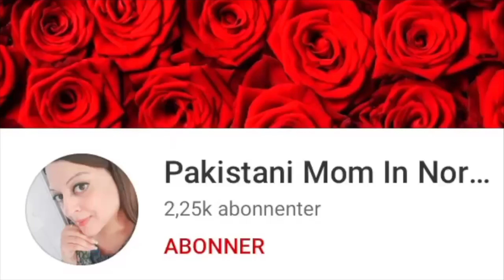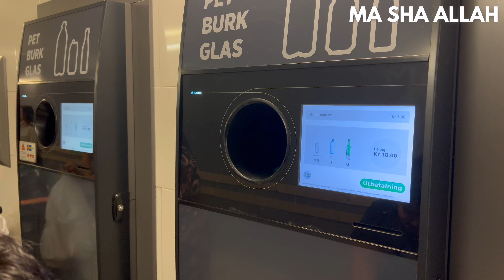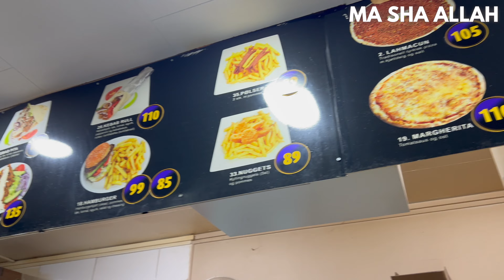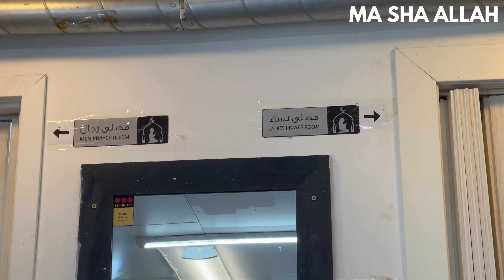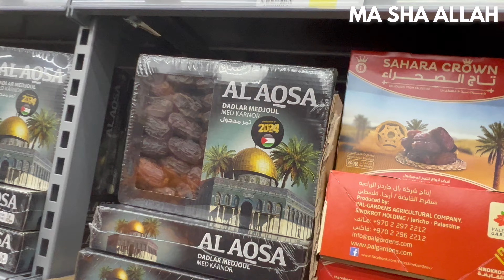Grocery Shopping In Sweden With Kids 🇳🇴🇸🇪 | Pakistani Mom In Norway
Welcome to "Pakistani Mom In Norway"! Join me, a Pakistani housewife and mother of four, as I capture and share the beauty of our daily life. My channel has everything from heartwarming family moments to delicious cooking tutorials and lifestyle tips.